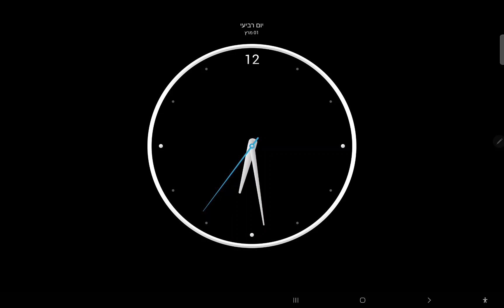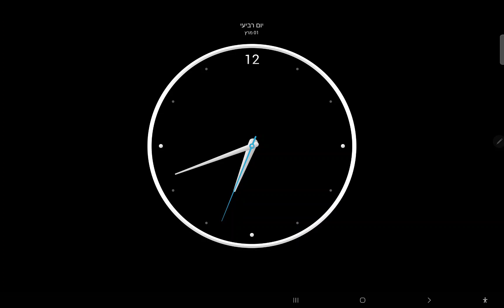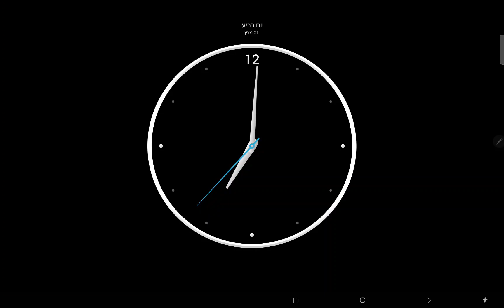clock ran for one hour and five minutes